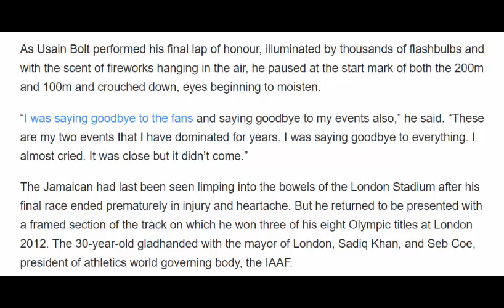Usain Bolt leaves athletics behind with final warning to drug cheats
Usain Bolt leaves athletics behind with final warning to drug cheatsUsain Bolt leaves athletics behind with final warning to drug cheatsUsain Bolt leaves athletics behind with final warning to drug cheats